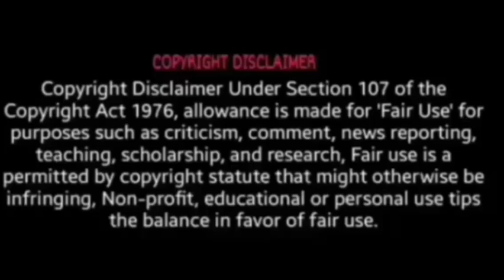இவன் மனிதனா இல்ல வேற ஏதாவதா?|Moonshine and Valentine Ep 17 Chinese Fantasy Romance Drama in tamil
Hey Everyone!

This is Fantasy Chinese drama in

Moonshine and Valentine Cdrama ep 17 in tamil explanation | WORLD DRAMA EXPLAIN

Casting:

Johnny Huang as He lan Jing tin Victoria Song as Guan Pipi Genre:. Fantasy, Romance, Alien, True Love , Friendship, Intimacy, Melodrama
Story recap

Guan Pipi of 24 yrs old is a young  reporter She Faces so many difficulties in life because of 1000 yrs old curse on her.

That curse was the reason for all misfortune happening in her life.
 He lan is an ancient sacred priest ,Literally an Alien from another planet Who came to helps  pipi recover from her curse and he is deity from other realms ,makes pipi realise that love is essence of life not any other thing in this world.

What happens to him in the end?

Will pipi able to realise what true love means?
He lan why hide himself from other humans?Is he really an alien !
Revealed soon before the end of the episode...

  WORLD DRAMA EXPLAIN
WORLD DRAMA EXPLAI
WORLD DRAMA EXPLAIN :-)

please Watch movie fully to get full best experience🤩
My insta ID for free!

Then only all latest updated videos will come as notifications on your Mobile 📱
Free mu

Thisis purely fan-made.
No music label infringement intended.
Enjoy watching other Dramas ❤️❤️
The black devil and the white prince
Japanese movie Full story explanation in tamil

Hi Bye Mama! Full story explained in Tamil | Emotional Mom's love korean drama | WORLD DRAMA EXPLAIN

Go back couple Romantic new korean drama 2020 Full story explained in Tamil part-1| WORLD DRAMA EXPLAIN